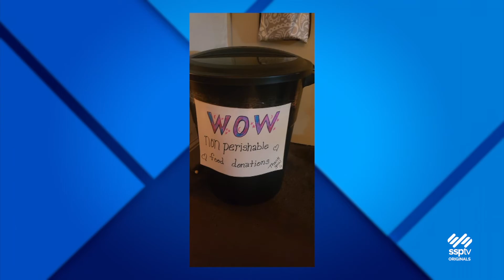SSPTV News - WOW (Wine For Outstanding Women) Raising Money For Charities